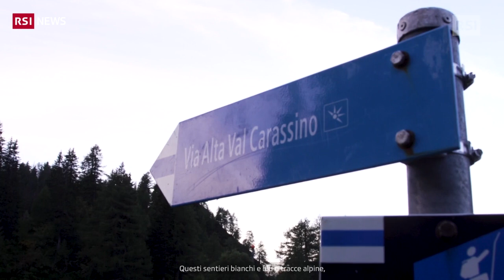Tutta una vita alla guida (6) | RSI Info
Sesta puntata della serie dedicata alla figura della guida alpina. Con Giovanni Galli scopriremo l'escursionismo impegnativo in Val di Blenio
1, 2, 3 si riparte. Dopo lo stop forzato causa pandemia lo scorso febbraio, e dopo un lento ritorno in montagna iniziato lo scorso giugno (vedi correlati), con l’autunno tornano anche le ultime puntate della serie RSI dedicata alla figura della guida alpina Sud della Alpi.

Pubblicato il 25 settembre 2020